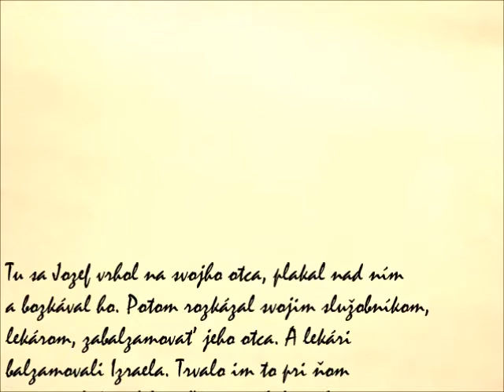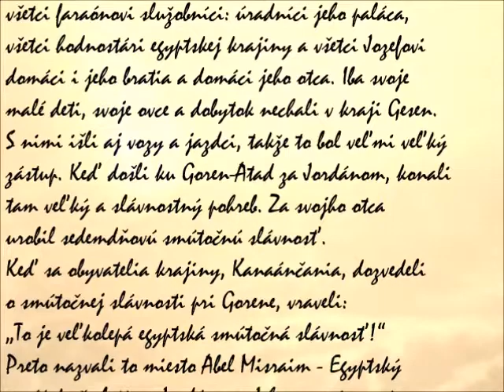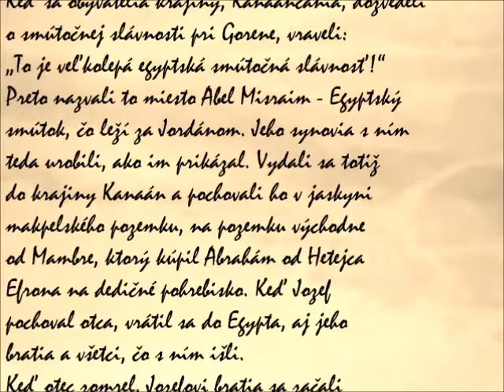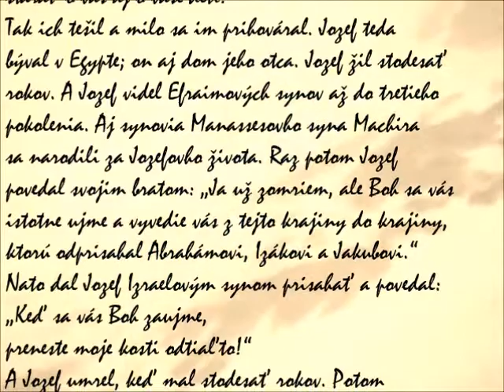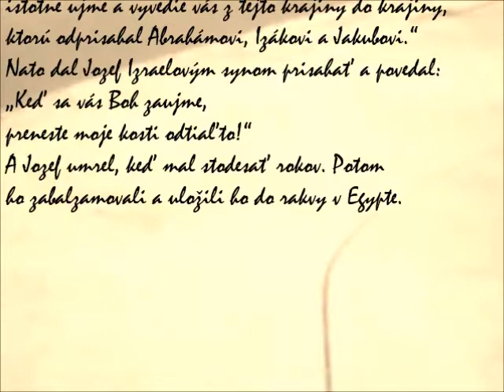Jakubov pohreb, Jozefova veľkodušnosť, Jozefova smrť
Kniha Genezis

Obdobie patriarchov (12,1 – 50,26):
Jozef (37,2-36; 39,1 – 50,26)
Jakubov pohreb(50,1-14)
Jozefova veľkodušnosť(50,15-21)
Jozefova smrť(50,22-26)